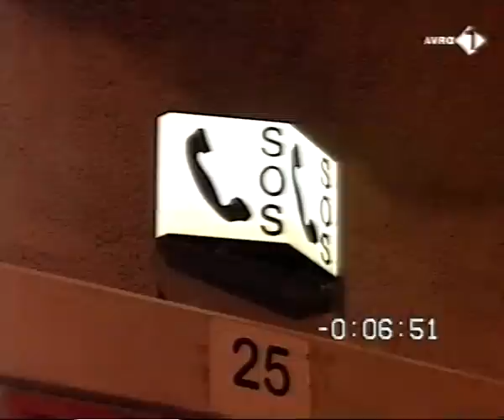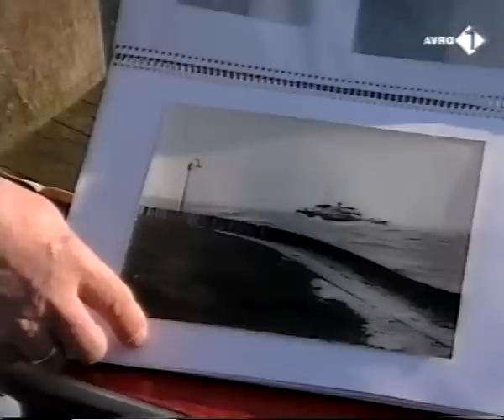PSD in Netwerk 05-03-2003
PSD in Netwerk op 5 maart 2003.

psdnet.nl